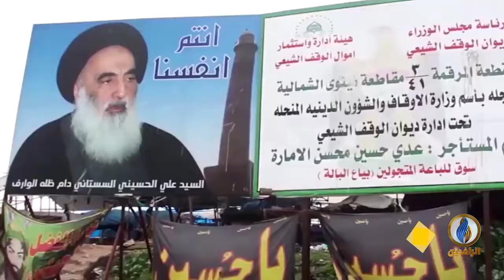تقرير إخباري.. الحكومة تماطل بدفع التعويضات التي وعدت بها أهالي القتلى وأصحاب المنازل المدمرة